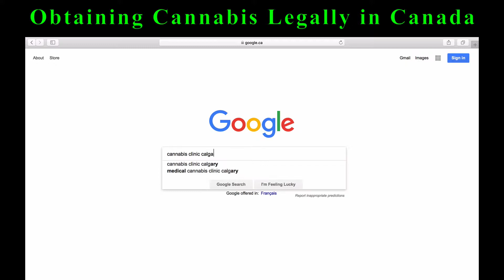Obtaining Cannabis Legally In Canada - What You Need To Know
If you've ever thought about speaking to a doctor about cannabis, this video is for you.

If you've ever wondered how to get cannabis legally in Canada, this video is for you.

If you've ever questioned the difference between a dispensary and Licensed Producer, this video is for you.

Have you been to a Cannabis Clinic in Canada? If so, let me know where and how your experience was in the comments below!

Sources:
MMAR :

Have a great day everyone!! Happy Educating!

*Please keep in mind that as of October 17th, 2018 cannabis has been legalized in Canada. This means you're able to obtain cannabis LEGALLY from government run dispensaries and online shops all across Canada. These videos give you some insight on how to obtain a medical document to access Medical Cannabis in Canada.*